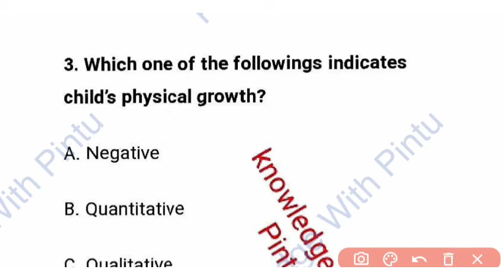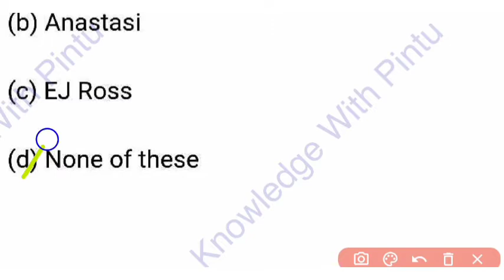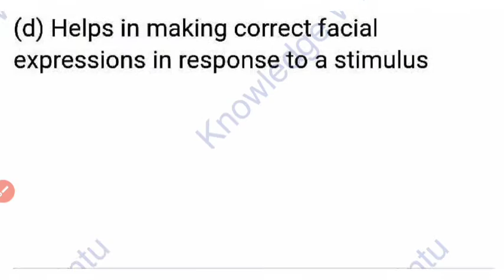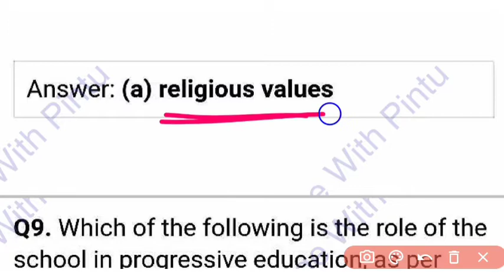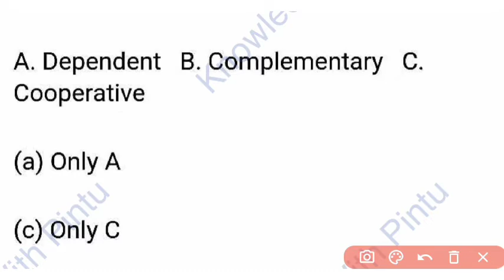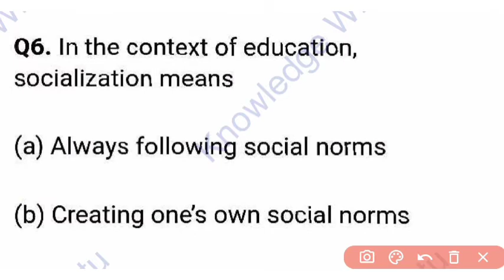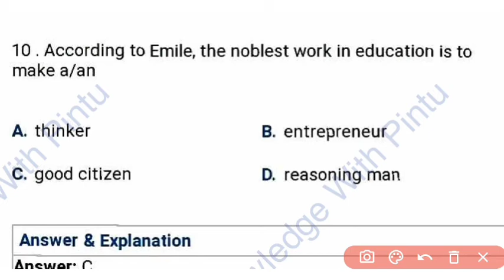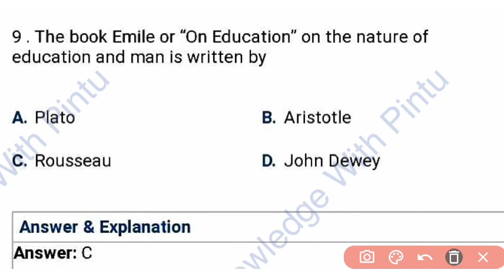💥Rapid Fire Pedagogy Questions// OSSTET&Contract Teacher Pedagogy Question//Top 50 MCQ Questions//